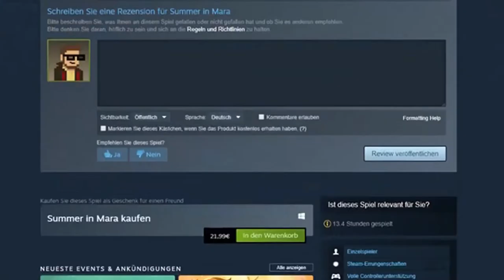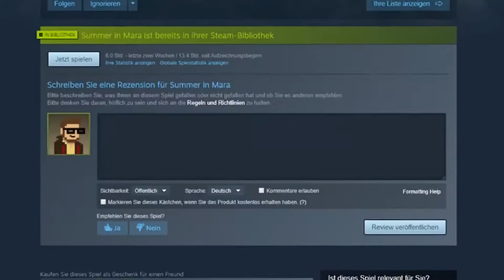SUMMER IN MARA #24 🐚 Horrortrip auf die Düsterinsel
Summer in Mara Part 24 Horrortrip auf die Düsterinsel

In "Summer in Mara" kümmerst du dich um deine eigene Insel, bringst die Ernte ein craftest neue Hilfsmittel für deine Arbeit und baust dir dein eigenes Leben auf. Mit ihrem Boot geht Koa auf große Reise und erlebt ihr eigenes Abenteuer rund um neue Inseln und ihre Mysterien und verborgene Geheimnisse. Yaya steht ihr bei den Erkundungen quer durch die Welt von Mara stets hilfreich mit Rat und Tat zur Seite. Ein sommerlich, idyllisches Abenteuer, für die warme Zeit. Gerade in dieser Zeit, in der Urlaub für viele flach fällt, ein sehr gutes Spiel zum Abschalten und Entspannen. Ein Sommerabenteuer für Zuhause Gebliebene, welches den Sommer auf Balkonien ein Stück erträglicher macht und vielleicht eine Zeit lang alten Kummer und Sorgen vergessen lässt. Gestalte deine Welt, deine Insel und erkunde das paradiesische Mara in über 300 bunten Quests und Abenteuern und lerne viele wunderbare Charaktere zu Land und auch auf See kennen.
Entwickelt und herausgegeben von: CHIBIG, S.L.U.
Am 16. Juni 2020 für Nintendo Switch, PlayStation 4, Xbox One, Microsoft Windows, Linux und Mac OS erschienen. Gespielt auf Zwergis Zentral-PC.